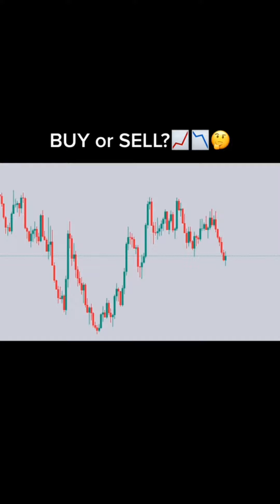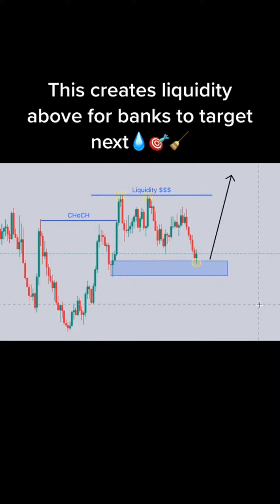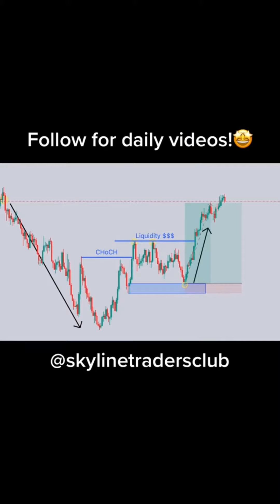How to make money online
How to make money online trading stocks forex money entrepreneur investing, Daily Online Forex Trading